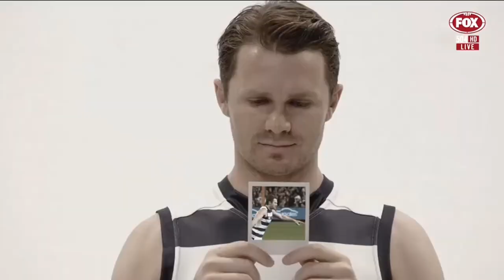AFL Finals 2018 Promo (Fox Footy)